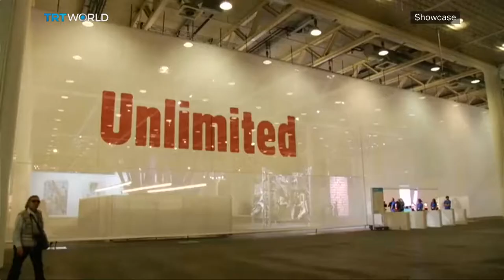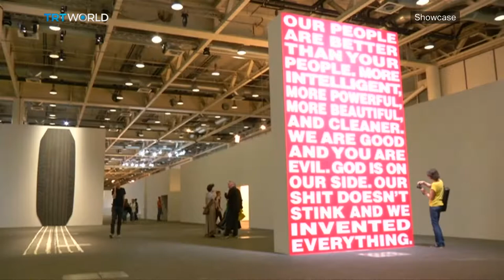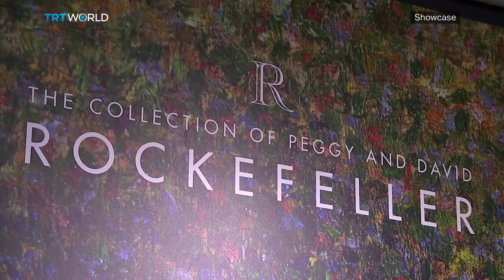The Art Market Report | Art Investments | Showcase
Showcase looks into the trends of the Art Market in 2017. The Art Market Report, an annual global art market analysis released by Art Basel and UBS, highlights art sales and gallery attendances for the year.

To speak more about the financial aspects of the global art market and predictions for the year ahead, Showcase speaks to art critic, Marion Maneker. Maneker is the publisher of artmarketmonitor.com